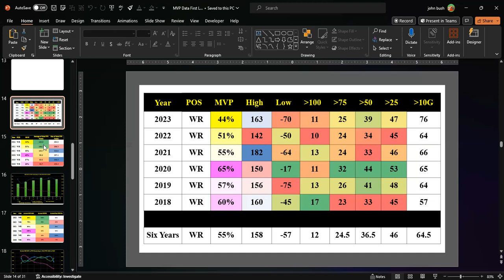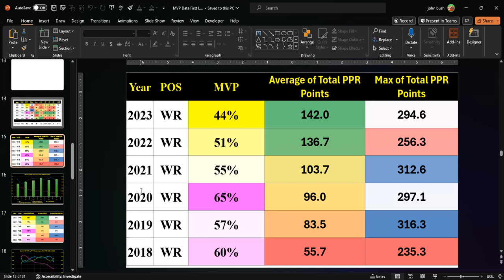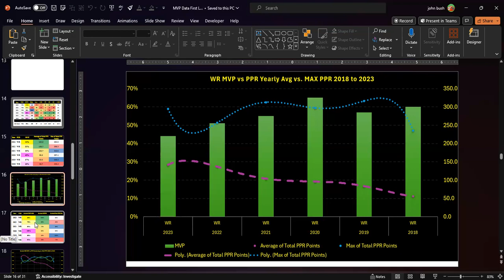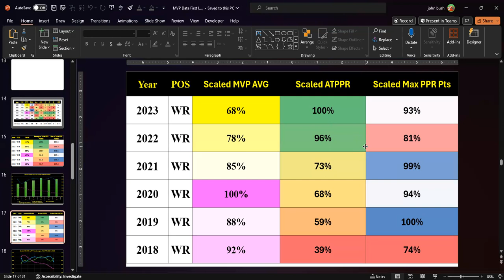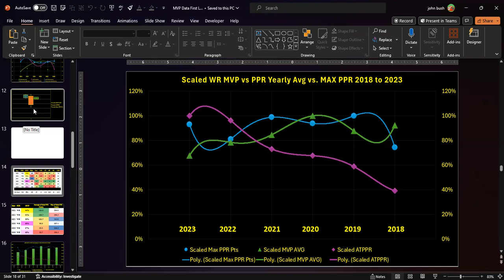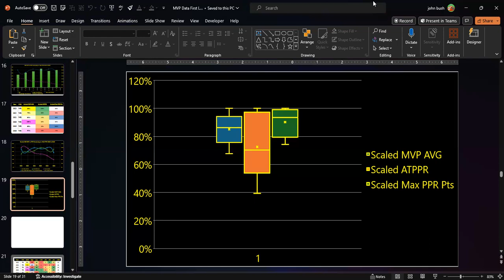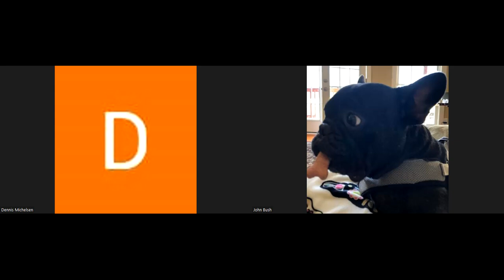2024 Pre-Season: MVP Research WR Position.